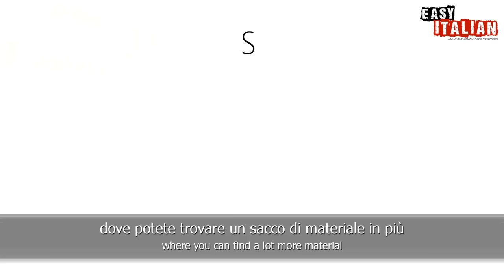9 Common Italian Verbs Every Learner Should Know | Easy Italian 46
Camera: Matteo Alabiso
Subtitles: Hilda Abrah Wiafe